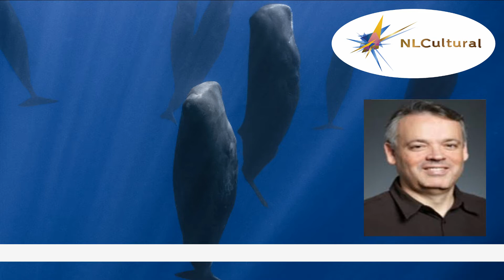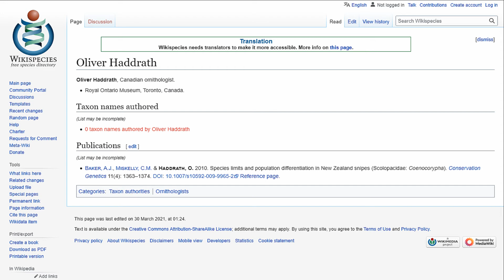Great Whales: Up Close and Personal by Oliver Haddrath - Royal Ontario Museum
To see various attractions of Great Whales: Up Close and Personal by Oliver Haddrath at the Royal Ontario Museum click this

Visit Ontario, Canada and see Great Whales: Up Close and Personal by Oliver Haddrath at the Royal Ontario Museum

In 2017, we shared the incredible journey of Blue, ROM’s beloved blue whale, in Out of the Depths: The Blue Whale Story. The highly successful ROM-original exhibition told the story of nine blue whales that died tragically in the Gulf of St. Lawrence in 2014, and the unprecedented opportunity for research and conservation it presented.